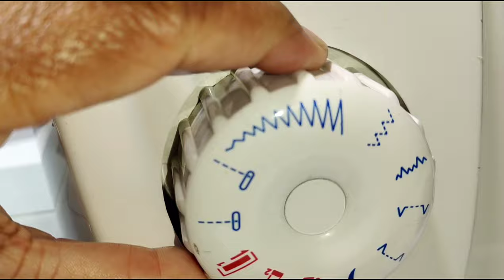How to make EMBROIDERY DESIGNS with EMBROIDERY FOOT using Singer machine complete video|urdu hindi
Embroidery plays important role in designing clothes make them beautiful

Mastering Embroidery Designs with Singer Machine: A Complete Tutorial | Urdu/Hindi
Step-by-Step Guide to Creating Embroidery Designs with Singer Machine | Urdu/Hindi
Embroidery Design Tutorial: Using Singer Machine Embroidery Foot | Urdu/Hindi
Singer Machine Embroidery: Unleash Your Creativity with Embroidery Designs | Urdu/Hindi
Easy Embroidery Designs with Singer Machine Embroidery Foot | Complete Tutorial | Urdu/Hindi
DIY Embroidery Designs: How to Use Singer Machine Embroidery Foot | Urdu/Hindi
Unlock the Magic of Embroidery Designs with Singer Machine | Urdu/Hindi Tutorial
Creating Stunning Embroidery Designs using Singer Machine Embroidery Foot | Urdu/Hindi
Singer Machine Embroidery Made Simple: Designing Embroidery Patterns | Urdu/Hindi
Learn Embroidery Designing with Singer Machine | Complete Video Tutorial | Urdu/Hindi

darning footdarning foot tutorialhow to use a darning footsewing with a darning footdarning foot sewing machine